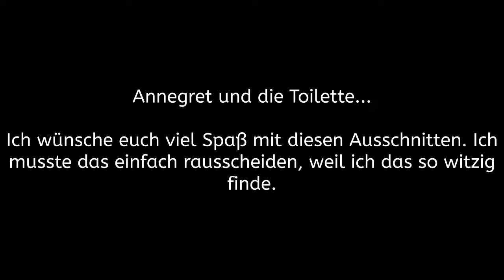♦ ANNEGRET und die TOILETTE ►WITZIG | Vorax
Hallo Freunde!
heute mal ein paar Videoausschnitte, weil ich Annegret einfach nur so lustig finde, wenn es um die Toilette geht.
Ich wünsche euch viel Spaß mit diesem kurzem Video!
VG Vorax

Mein PC:
NEU: Netzteil: Be Quiet! Pure Power L8 400 Watt
Bildschrim: Dell E176FP 1280x1024 | Nicht mehr erhältlich
Selbstbau: ja